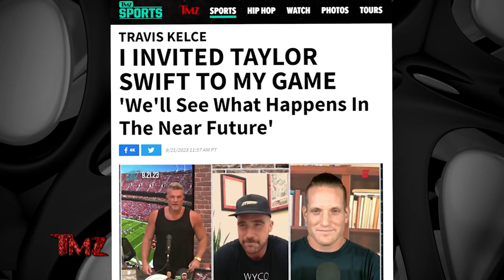TMZ On Demand: Taylor Swift And Travis Kelce Leaving Chiefs Game Together Confirms Dating Rumors